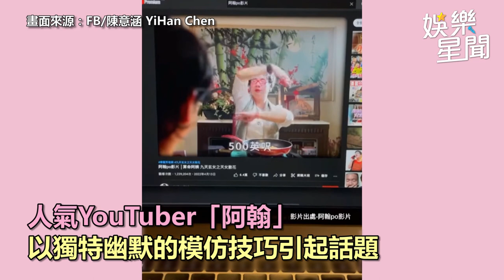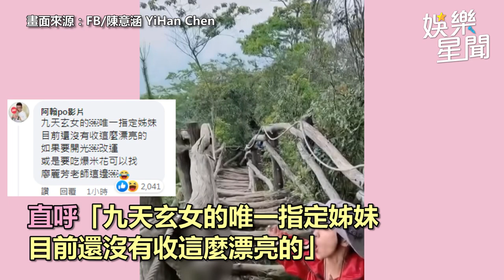陳意涵登山尋找九天玄女！阿翰親自開示「無法成為姐妹」原因｜娛樂星聞